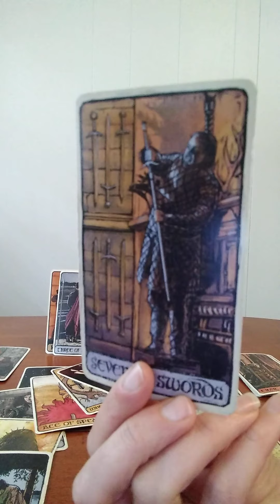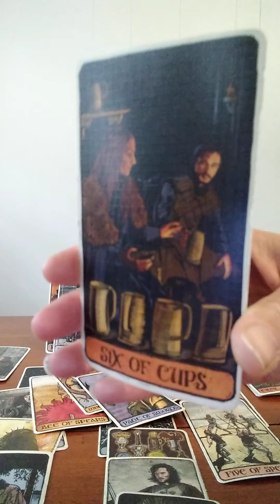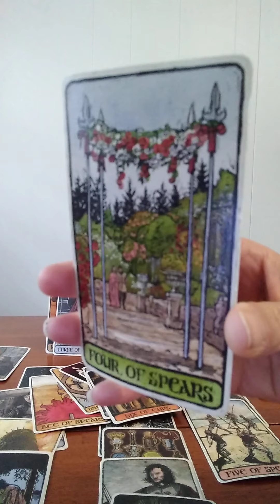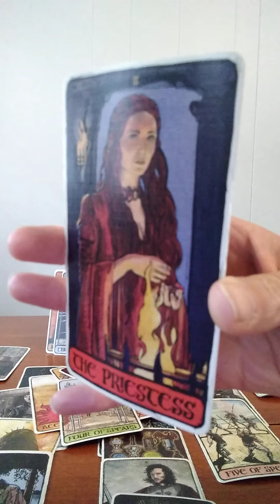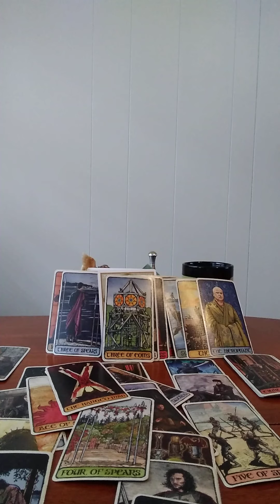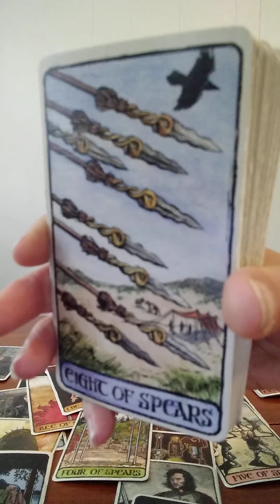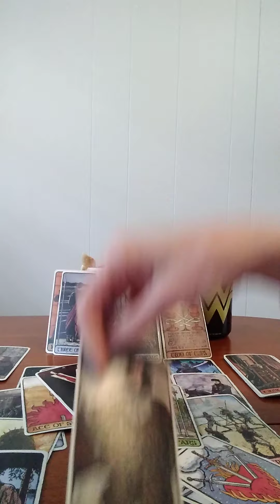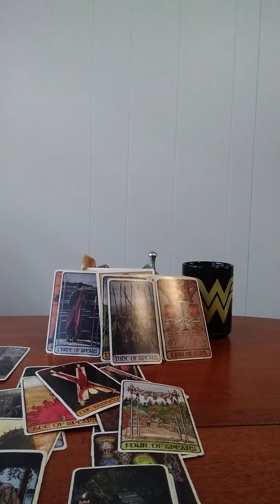♏SCORPIO♏ (PART 3) MARS RETROGRADE SQUARES PLANET ✴️ SATURN ✴️!!! 9/29/20